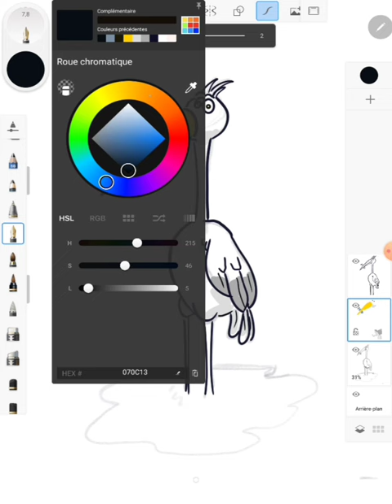How to draw a stork with Sketchbook for beginners